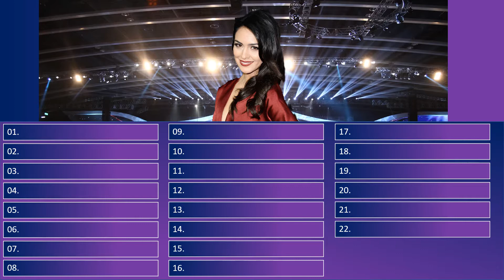Turkic Vision Song Contest 16 Grand Final Results